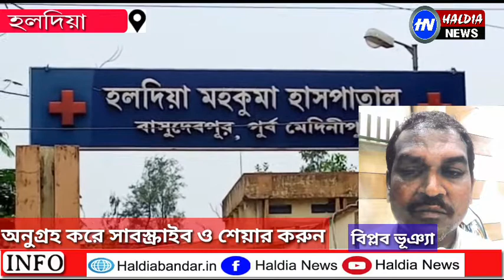সুতাহাটা পথদুর্ঘটনায় মৃত ১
বিস্তারিত জানতে ক্লিক করুন।